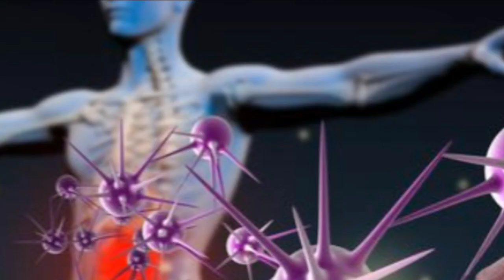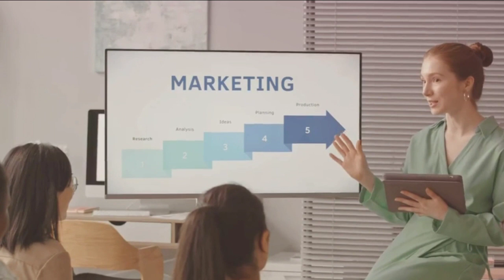ይህንን ዘዴ በራስ መተማመናቸው ዝቅተኛ በሆነ ሰዎች ላይ እንዳትጠቀሙ | Don't Use This Tactic On People With Low Self-esteem!